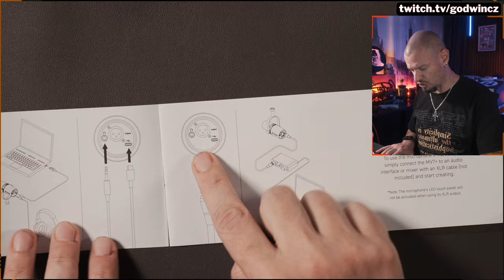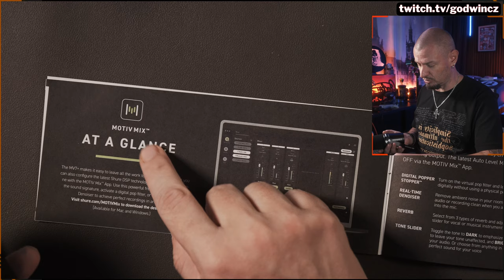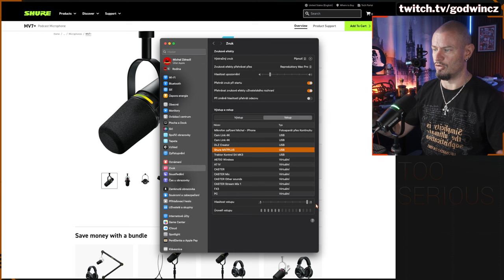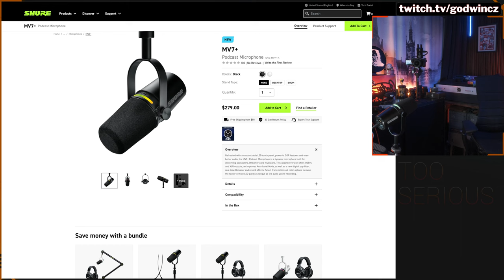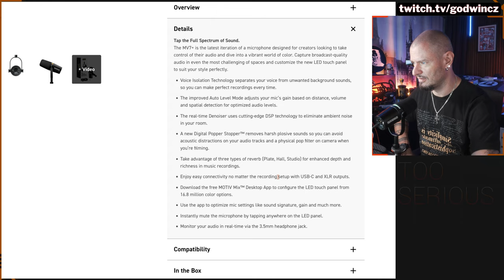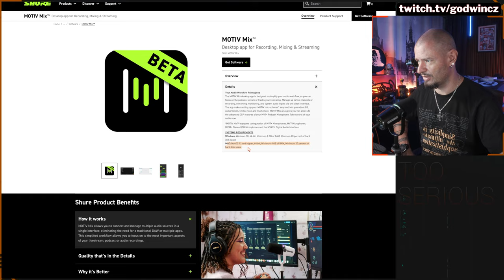TO CHCEŠ!!! Mikrofon pro začátečníky i pokročilé - @shure MV7+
Prostě a jednoduše mikrofon, který umí jak USB C a přímé připojení do počítače, tak i XLR připojení na externí zvukovou kartu. Tohle je hodně zajímavé, protože obě připojení zvládá zároveň!